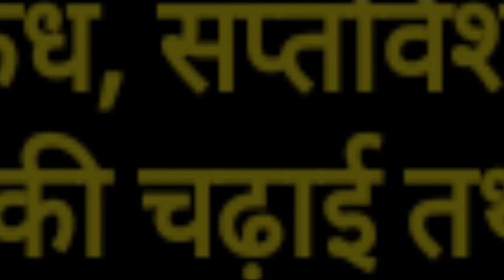श्रीमद्भागवत महापुराण स्कंद 4 अध्याय 27 पुरंजन पुरी पर चण्डवेग की चढ़ाई तथा काल कन्या का चरित्र